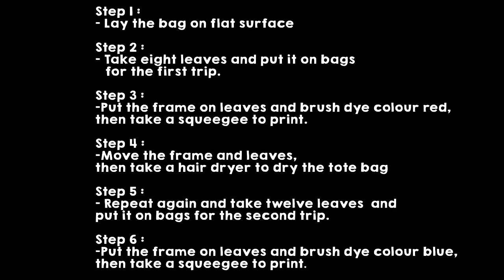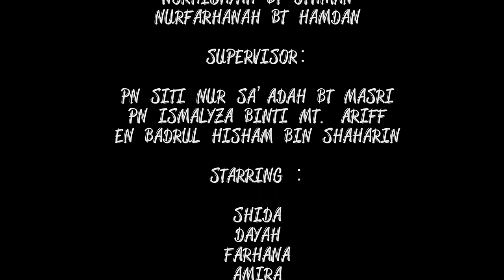eMICRO CONTENT COMPETITION 2015 POLITEKNIK IBRAHIM SULTAN (OPEN MASKING TECHNIQUE)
Assalamualaikum.
We are the representatives from Politeknik Ibrahim Sultan like to choose our main subject to make this motion graphic video is Screen Printing. The main cause we choose this subject is we want make some new inspiration among youth. So, the technique we will present is “ Open Masking Technique ” . Screen printing provides an introductory exposure on the screen-printing process, materials and equipments that are used. It are also encouraged to explore various techniques and materials to produce creative screen printing products.
Do vote (like) for us!!